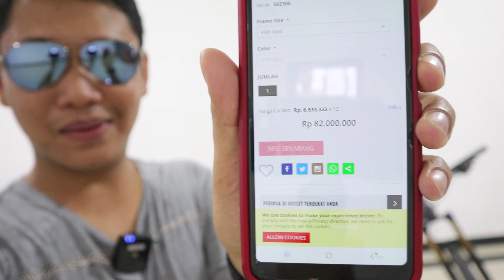90% Carbone SEPEDA 82 JUTA WOOWW.... | Polygon Xquarone EX8 Indonesia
Spifikasi :
Frame
NAILD R3ACT 2PLAY SUSPENSION ACX, 180MM TRAVEL, BOOST
Fork
FOX FACTORY 36 FLOAT, 180MM TRAVEL, BOOST
Rear Shock
FOX FACTORY FLOAT X2 (230x65mm, 10x25mm hardware & w/o hardware)
Head Set
FSA ORBIT C-40/48-CF-ACB
Stem
RACE FACE TURBINE R, ALLOY E:50MM R:0DEGREE
Handlebar
RACE FACE NEXT R 35, CARBON W:780MM R:20MM
Rear Derailleur
SRAM X01 EAGLE 12-SPEED
Shifter
Bottom Bracket
SRAM DUB PRESSFIT
Crank Set
TRUVATIV DESCENDANT EAGLE 12-SPEED 32T NARROW-WIDE BOOST, 175MM
Cassette
SRAM XG 1295 EAGLE 12-SPEED 10-50T
Chain
KMC X12
Pedal
BELI SENDIRI
Brake
SRAM GUIDE RSC
Wheel Set
E13 TRS+ BOOST
Tire
SCHWALBE NOBBY NIC
Saddle
ENTITY ASSAULT W/ CRMO RAIL
Seat Post
KS LEV SIO
Wheel Size
27.5”
Color
BLACK RED
Weight
13.5 KG (Size 17)

WELCOME TO ALL ROUNDER CONTENT YOUTUBE CHANEL